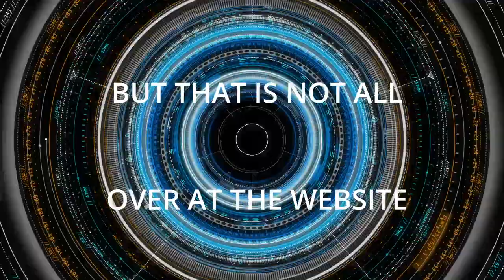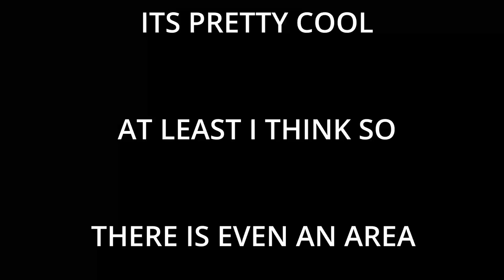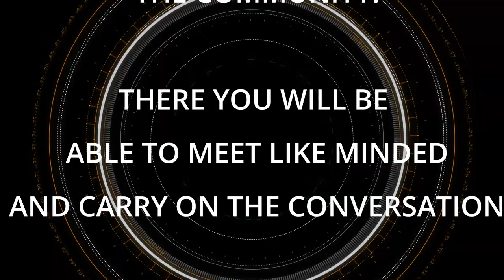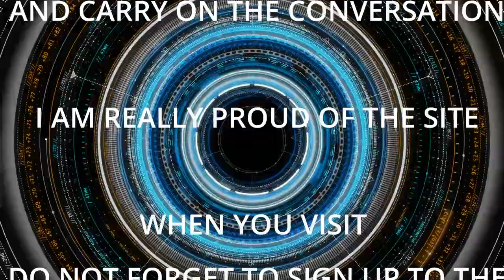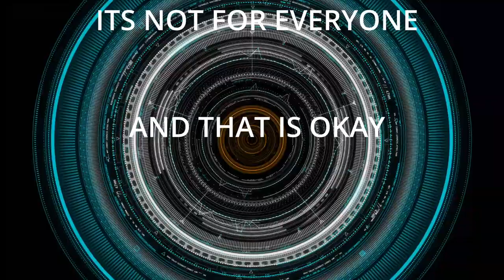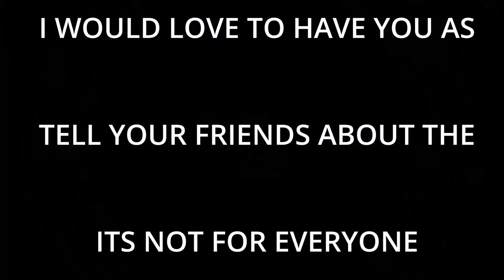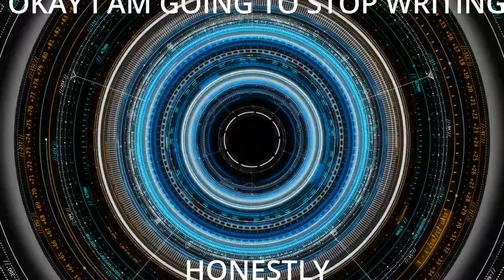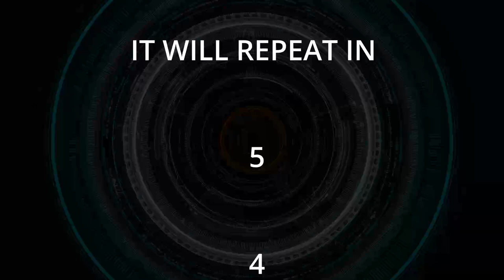Episode 12 Interview With Studio Ninja CEO Chris Garbacz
In a captivating interview with The Photography Junkie, Chris Garbacz, a renowned wedding photographer and the creator of Studio Ninja, shared his incredible journey and insights. Starting as a 3D animator, Chris fell in love with wedding photography and honed his skills through shooting over 500 weddings. His passion for capturing special moments and creating lasting memories for couples was evident throughout his career.
Chris discussed his photography techniques, gear preferences, and the transition from Canon to Sony cameras. He emphasized the importance of prompting and staging to capture authentic expressions. Additionally, he shared his entrepreneurial mindset and his willingness to explore different business ideas, including his successful venture with Studio Ninja—a business management software designed for photographers and videographers.
The interview highlighted the challenges and successes of running a business, particularly the remarkable impact of Studio Ninja. Chris expressed gratitude for the positive feedback from users and discussed their commitment to simplicity and user satisfaction. He also mentioned the ongoing development of new features, such as catering to portrait photographers, integrating AI into the software, and their focus on enhancing functionality based on user feedback.
Chris Garbacz's inspiring journey, from wedding photographer to entrepreneur, and his dedication to revolutionizing the industry through Studio Ninja, serve as an inspiration to aspiring photographers and business owners alike. The interview provided valuable insights into his photography techniques, business strategies, and the future of Studio Ninja.

A Note from the host
Thank you from the bottom of my heart for taking the time to listen to this podcast.

Alternatively, why not head over to ThePhotographyJunkie.com and check out what is on offer there.

.Stock Footage provided by Powel2097, from Pond5